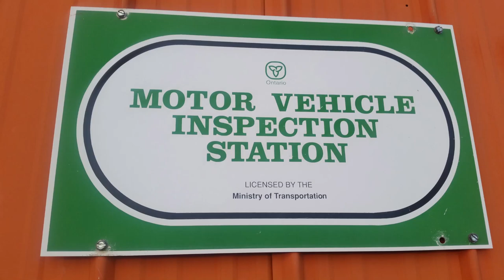Changing a Winter Tire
Time to change my Summer tire's to Winter ones👍❄️

❄️Driving would be safer during the next three months of winter ❄️